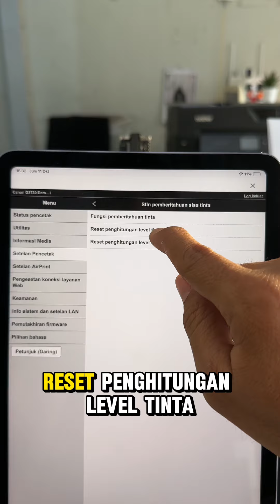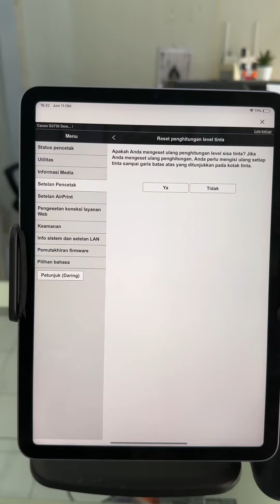CARA RESET INK LEVEL G3730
Makassar Print
Jl. Gunung Bawakaraeng No. 68B1, DEPAN SMA NEGERI 1 Makassar. 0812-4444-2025